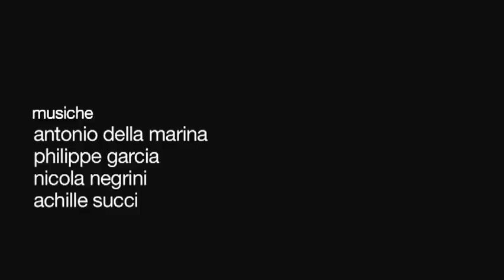antonella bukovaz - storia di una donna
testo e voce-antonella bukovaz
regia, fotografia e montaggio-paolo comuzzi
musiche-antonio della marina, phillppe garcia, nicola negrini, achille succi
editing audio-antonio della marina